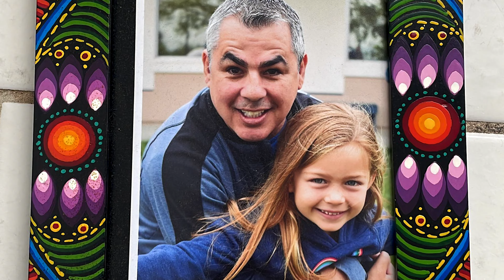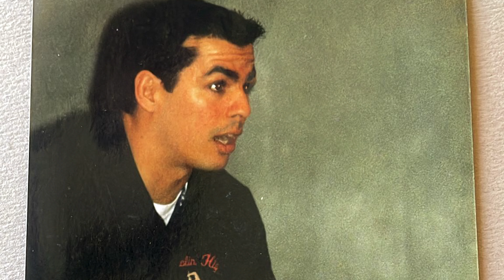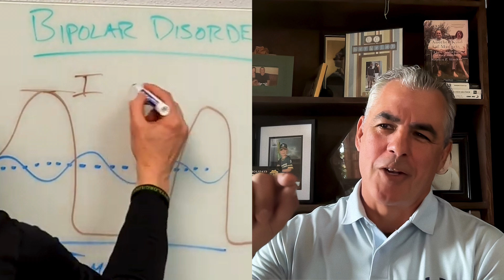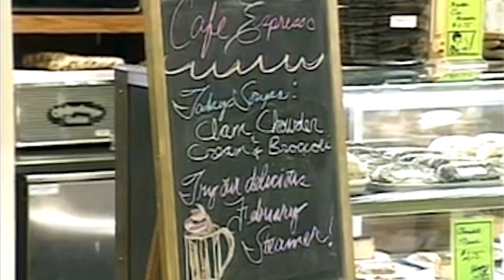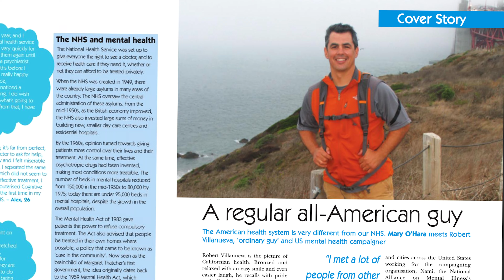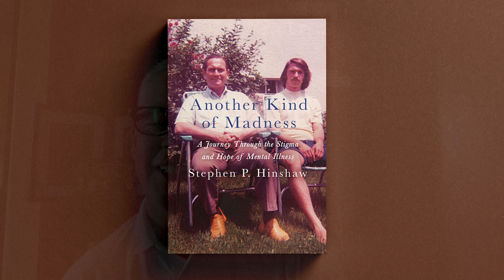Bipolar in the Bay: Garbageman, Wrestling Coach & Advocate | Robert Villanueva | talkBD EP 41 🌉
This is the powerful bipolar disorder story of "ordinary guy" Robert Villanueva.

*Robert "Coach V" Villanueva* grew up in East Bay of San Francisco amidst undiagnosed bipolar disorder. Seeking a better life away from a dysfunctional home, Robert left home at 15 and became a school wrestling coach and garbageman before experiencing his darkest moments with depression and mania. At the brink of despair, Robert found solace among other patients and a glimmer of hope that would change his life forever.

Now a grandparent, international mental health advocate, and bipolar disorder researcher, Robert shares his story to offer hope to others on their journey to recovery.

00:00 Introduction
01:55 First Symptoms
06:01 Darkest Days: Leaving Home & Ending It
09:40 Hospital "First Time That I Was Ever Taken Care Of"
12:49 The Hardest Phone Call
15:55 Learning to Accept Bipolar Disorder
18:35 "I Don't Want to Live in Fear"
21:33 Telling My Story Through Advocacy
23:39 It Is Possible To Manage Bipolar Disorder
26:20 Thank Yous & Family
30:03 "They Believed in Me"

*talkBD Bipolar Disorder Podcast*
talkBD gathers researchers, people with lived experience, healthcare providers, and top bipolar disorder experts from around the world to discuss and answer the most important questions about living with bipolar disorder. All episodes are available on all podcast platforms.

This episode is hosted by Dr. Erin Michalak and produced by Caden Poh.